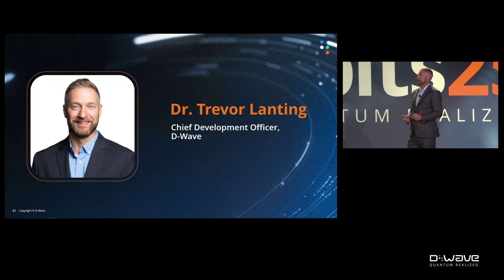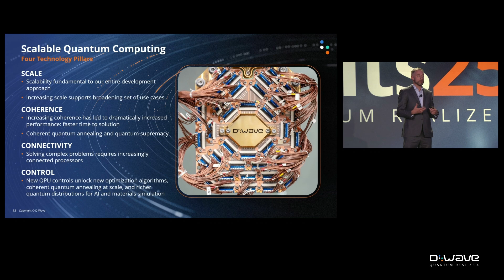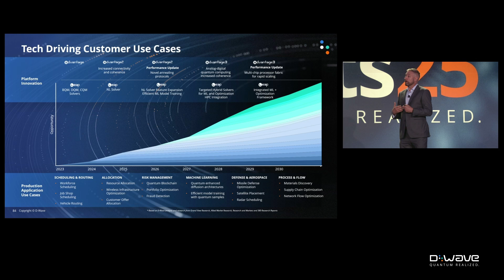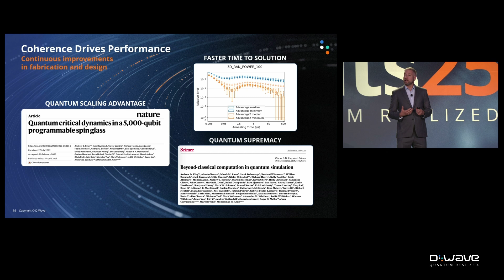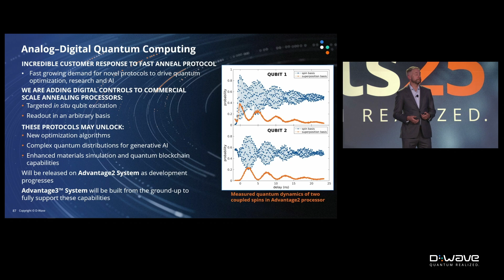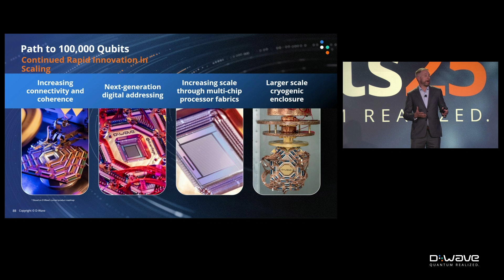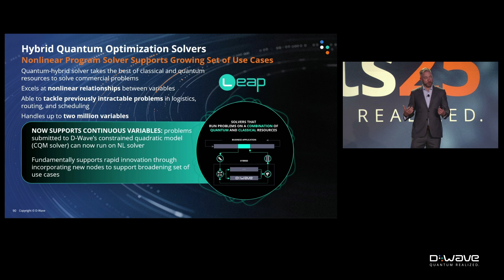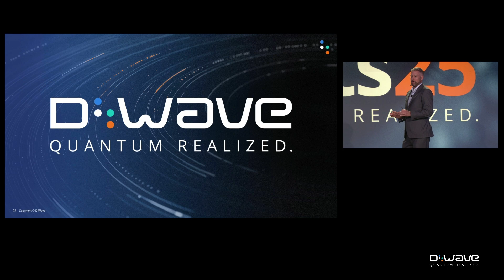D-Wave Qubits 2025 - D-Wave Technology Introduction, Dr. Trevor Lanting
At Qubits 2025, Dr. Trevor Lanting, chief development officer at D-Wave, unveiled the strategic roadmap for D-Wave's product development and technological advancements spanning annealing quantum computing, gate-model processor development, analog-digital quantum computing and much more. He detailed the company’s ongoing evolution of quantum systems and how D-Wave is positioning itself to address the future demands of quantum computing in both hardware and software.

About Qubits:
D-Wave’s annual quantum computing conference highlighted how quantum solutions are addressing real-world challenges in logistics, manufacturing, financial services, life sciences, and more. The conference featured groundbreaking work in quantum-fueled AI, optimization, and materials science, along with insights into the latest quantum hardware and software from D-Wave’s development team. Attendees had the chance to participate in hands-on technical sessions designed to accelerate the adoption of quantum computing in your organization.